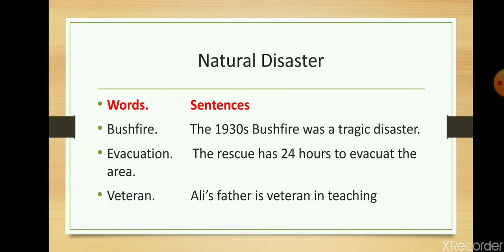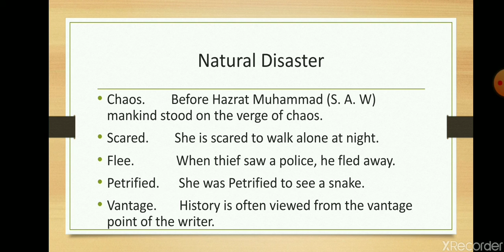Day 7+8 lecture 5 unit 4 english 6 proactive